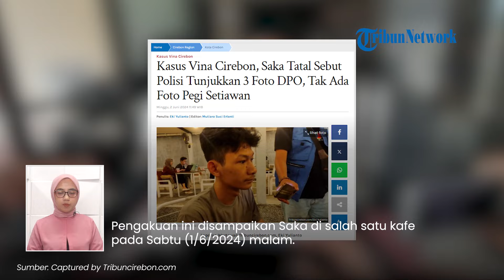Pengakuan Mengejutkan Saka, Sebut Foto Pegi yang Ditunjukkan Polisi Beda dengan Pegi yang Ditangkap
TRIBUN-VIDEO.COM - Saka Tatal, eks terpidana kasus pembunuhan Vina mengaku didatangi polisi terkait tiga terduga pelaku yang masuk Daftar Pencarian Orang (DPO).

Namun menurut Saka, dari foto yang ditunjukkan kepolisian, tak ada wajah Pegi Setiawan yang saat ini ditetapkan menjadi tersangka.

Pengakuan ini disampaikan Saka di salah satu kafe pada Sabtu (1/6/2024) malam.

Diakuinya, dirinya didatangi pihak kepolisian sebelum penangkapan terhadap Pegi.

Tepatnya, beberapa hari setelah film Vina tayang di bioskop.

"Waktunya hari Sabtu, dua minggu lalu atau beberapa hari setelah film Vina tayang di bioskop," ujar Saka, Sabtu (1/6/2024).

Saka menjelaskan, bahwa polisi datang untuk menanyakan kasusnya dan menunjukkan tiga foto DPO.

Kepolisian juga menanyakan keterlibatan Saka dalam kasus pembunuhan Vina.

Saka lantas menyebut jika dirinya benar-benar tak terlibat.

"Polisi datang menanyakan soal kasus Saka, katanya filmnya Vina tayang di bioskop, dia (polisi) nanya Saka tuh sebenarnya melakukan enggak, terus Saka jelasin semuanya, kalau Saka nggak ngelakuin," ucapnya.

Lebih lanjut, Saka menyebut bahwa polisi juga menanyakan apakah ia mengenali foto-foto tiga DPO tersebut.

Namun, Saka lagi-lagi menyebut jika dirinya tak mengenali wajah para DPO.

Dari foto-foto tersebut menurut Saka, tak ada wajah Pegi Setiawan yang ditunjukkan.

Menurutnya, foto Pegi yang ditunjukkan berbeda dengan Pegi yang ditangkap.

Ciri-ciri Pegi yang ada di foto disebutnya berkulit bersih dan rambutnya ikal.

(Tribun-Video.com/TribunCirebon.com)

Artikel ini telah tayang di TribunCirebon.com dengan judul Kasus Vina Cirebon, Saka Tatal Sebut Polisi Tunjukkan 3 Foto DPO, Tak Ada Foto Pegi Setiawan,
Penulis: Eki Yulianto | Editor: Mutiara Suci Erlanti